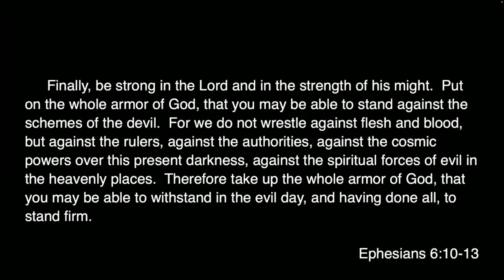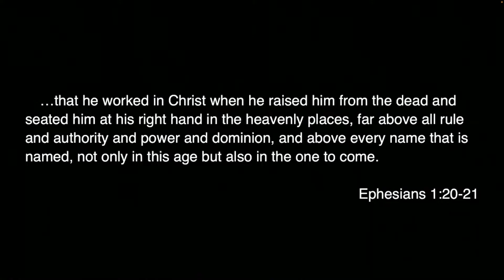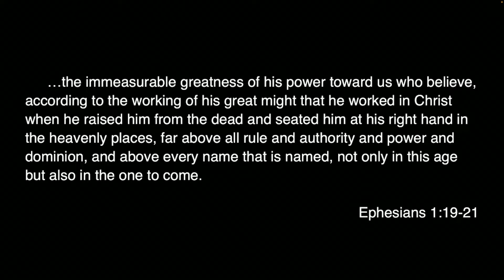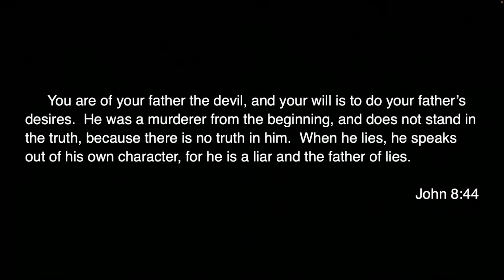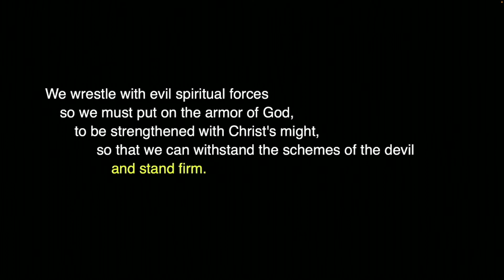Stand Firm - Part 1 | Ephesians 6:10-13 | Sermon | Zac Derr